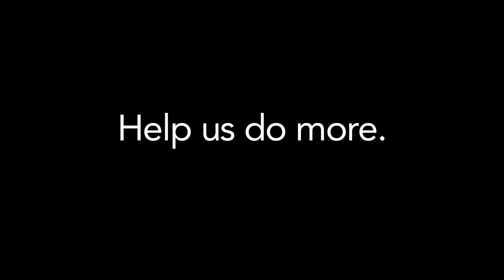Zoo Animal Presenters—future conservation leaders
Through the Zoo Animal Presenters program, the Oregon Zoo offers transformative experiences for teen interns who bring conservation education to tens of thousands of individuals across the region. Help us expand our efforts to inspire the next generation of conservation leaders